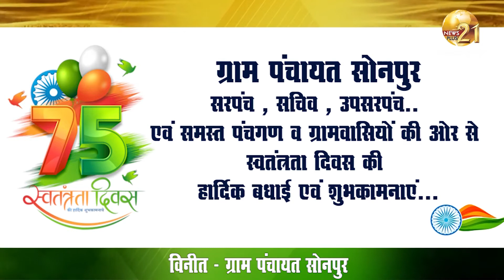ग्राम पंचायत सोनपुर-सरपंच,सचिव, उपसरपंच, की ओर से स्वतंत्रता दिवस की हार्दिक बधाई एवं शुभकामनाएं...